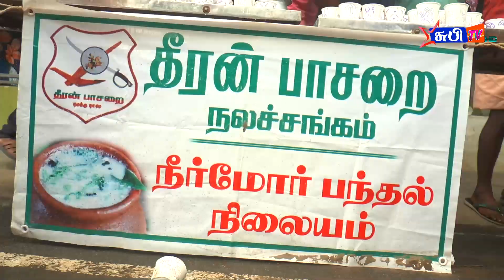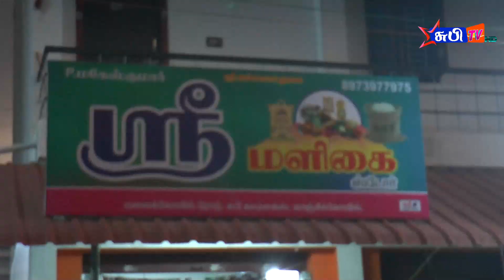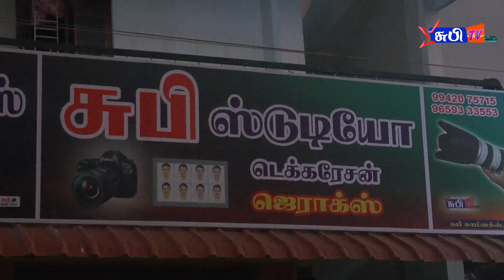தீர்த்தம் கொண்டு வருதல் பெருஞ்சலங்கையாட்டம் கனகிரி குமரன் மலை கும்பாபிஷேக விழா காஞ்சி கோவில்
தீர்த்தம் கொண்டு வருதல் பெருஞ்சலங்கையாட்டம்   கனகிரி குமரன் மலை கும்பாபிஷேக விழா  ஈரோடு மாவட்டம் காஞ்சி கோவில் சுபி டிவி